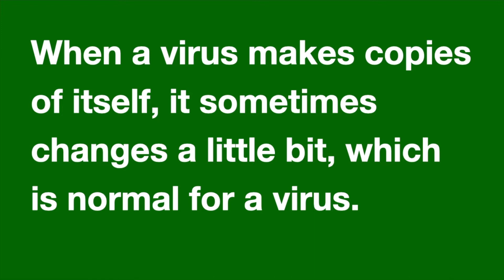Talking About Coronavirus in English |10 Vocabulary Words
Understand and learn to speak about the Coronavirus or COVID-19 in English. You will learn 10 key words and sentence examples along with pronunciation practice.

The key words of this lesson are pandemic, social distancing, wear a mask, cluster, variant,  lockdown asymptomatic, self-isolation, self-quarantine, and herd immunity.

This lesson is for anyone who wants to discuss this important and timely topic more confidently in English.

Steve

⏱TimeStamps⏱
0:00 - Introduction
0:51 - Pandemic
1:24 - Social Distancing
2:25 - Wear a Mask
3:22 - Cluster
4:31 - Variant
5:48 - Lockdown
6:35 - Asymptomatic
8:19 - Self-isolation
9:02 - Self-quarantine
10:13 - Herd Immunity

Send me a Tweet on Twitter: @SnglStepEnglish

Related Terms:
ESL
Free English
ELL